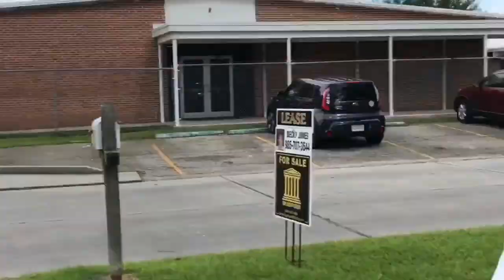Dumb Vid 12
Welcome to the 12th installment of the dumb vid series